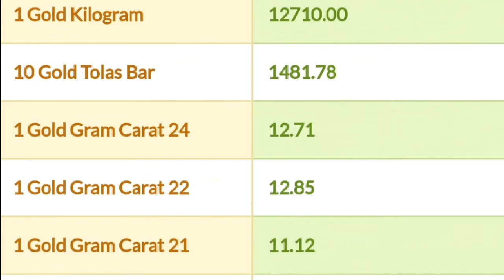Kuwait gold today rate குவைத் தங்கம் இன்றைய பெறுமதி 26.01.2019****